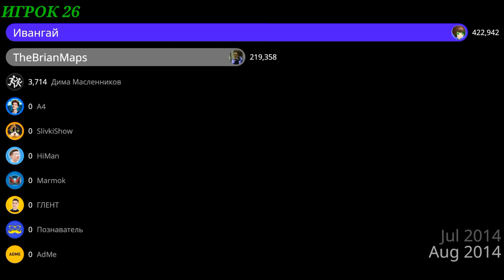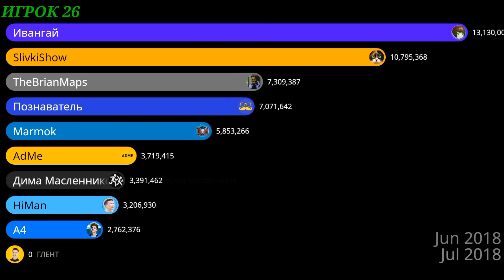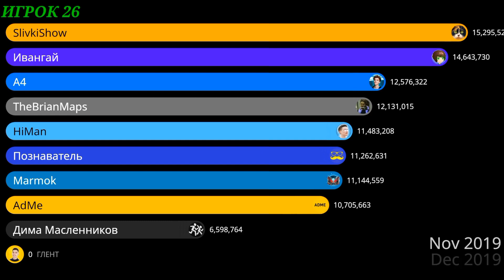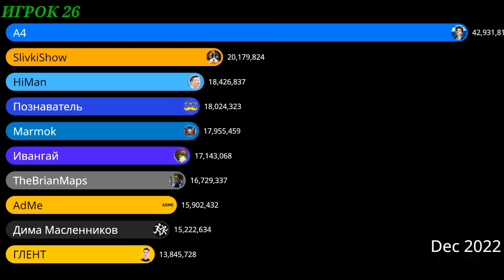ТОП 10 СНГ ЮТУБЕРОВ (2012-2023) «гонка подписчиков»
ТОП 10 СНГ ЮТУБЕРОВ